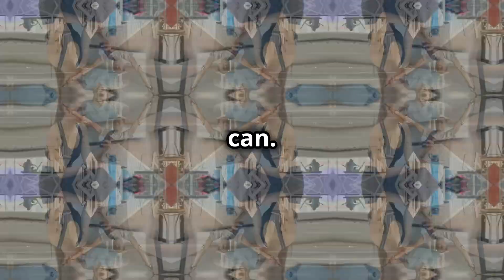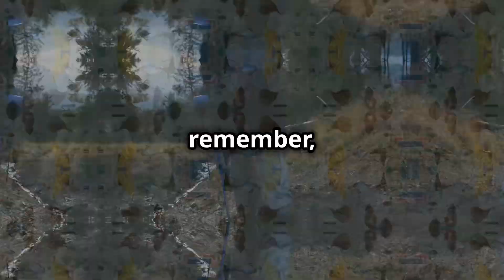backpain ? Then this is the video for you.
Discover the power of truly listening to your body and embracing the journey of self-awareness.

In this video, we discuss the importance of recognizing that some days are better than others and how to set small, achievable movement goals.

Celebrate your progress, no matter how minor, and learn the benefits of deep, mindful breathing for relaxation and emotional check-ins.

Whether you’re just starting or looking to deepen your practice, this guide offers valuable insights for everyone.